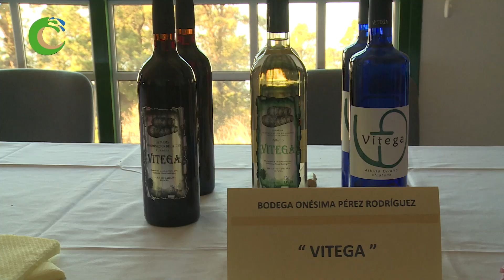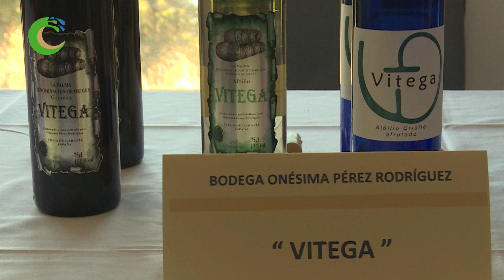Los Master of Wine cautivados por nuestra tierra y nuestro vino (La Palma)